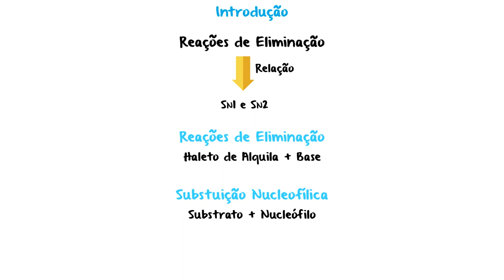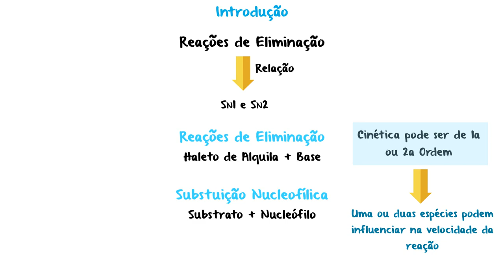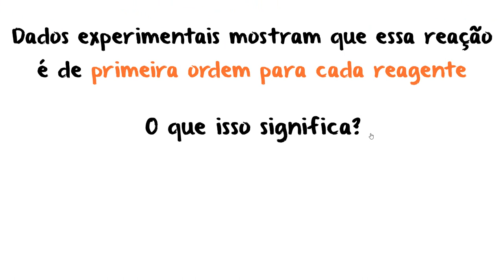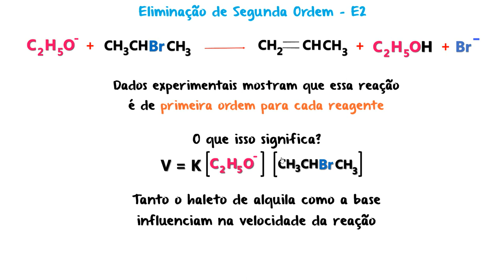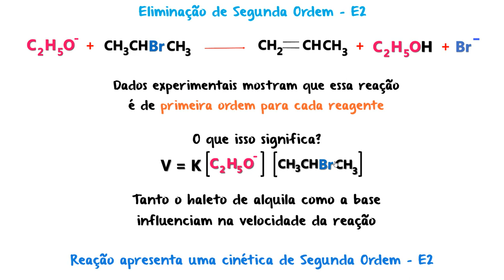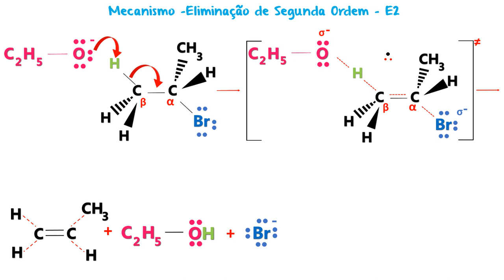Reações de Eliminação em Haletos de Alquila de Segunda Ordem - Mecanismo de E2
Nesta aula será discutido o mecanismo de Eliminação de Haletos de Alquila de segunda ordem - E2.